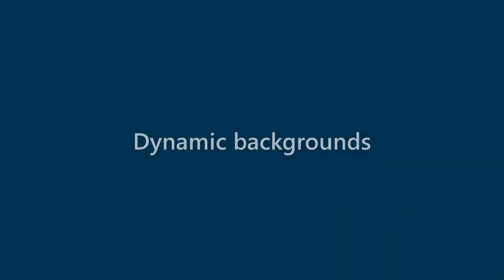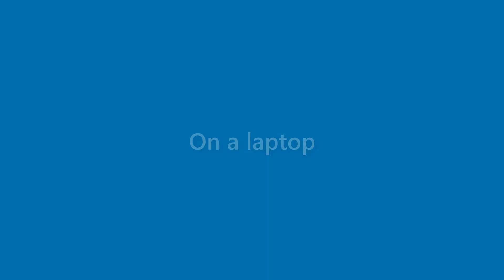Adelyn Pollard - appearance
Name Look - Adelyn Pollard - appearance. In this video we present "Adelyn Pollard" name look and feel in various scenarios.
This video will cover:
How does "Adelyn Pollard" look as a personal letterhead?
How does "Adelyn Pollard" look on a business card?
How does "Adelyn Pollard" look on a computer/laptop screen?
How does "Adelyn Pollard" look with different background colors?
How does "Adelyn Pollard" look with various fonts?